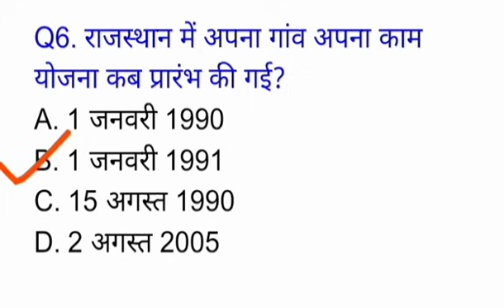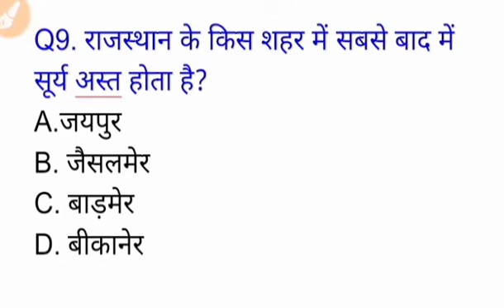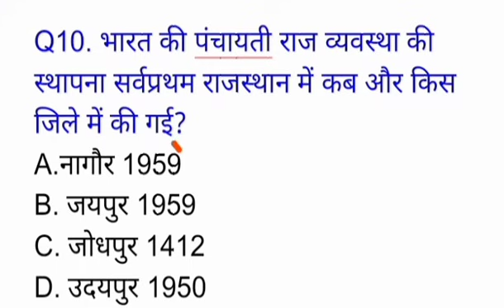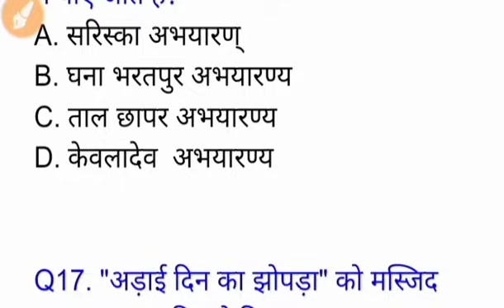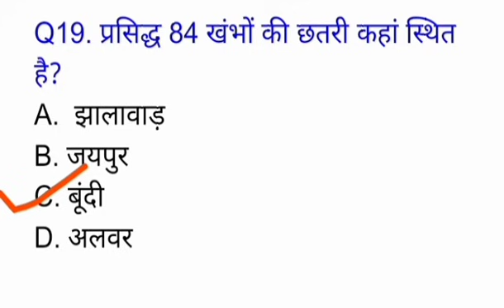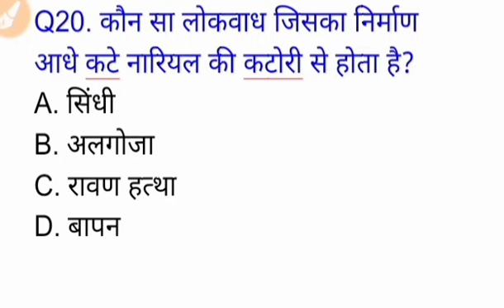ReetExam2021 : Rajasthan Gk : Reet SstGk Question : रीट परीक्षा के लिए संभावित 20 प्रशन्न : reetgk